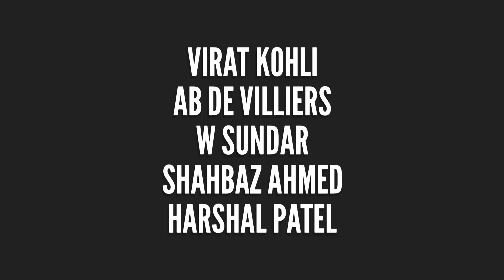IPL 2021 - (RCB) Best Playing 11 In UAE , Without G Maxwell (RCB) Playing11 IPL 2021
Watch : (RCB) Playing11 In UAE